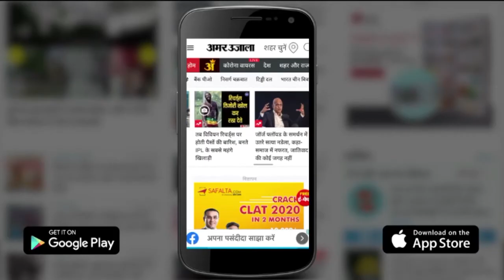Kanpur: 146 साल पुराने Double Story Gangapul की चार कोठियों में आईं गहरी दरारें, बंद होगा आवागमन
Kanpur के Shuklaganj में अंग्रेजों के जमाने के बने पुराने गंगा पुल को सोमवार रात से बंद कर दिया गया है। कानपुर और Unnao प्रशासन की संयुक्त टीम के निरीक्षण में पुल की दो और कोठियों में दरार आने के बाद DM Alok Tiwari ने यह आदेश देर रात जारी कर दिया।